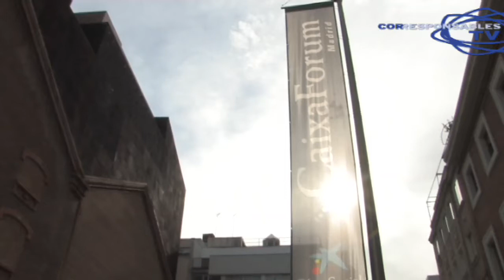Jornada Pacto Mundial y ONU Mujeres 30 5 2011